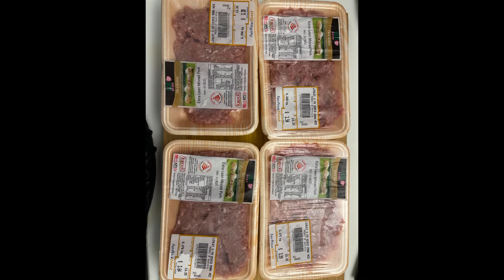Healthy dog food for Mylo ❤️❤️❤️